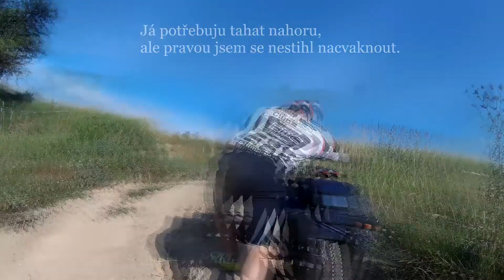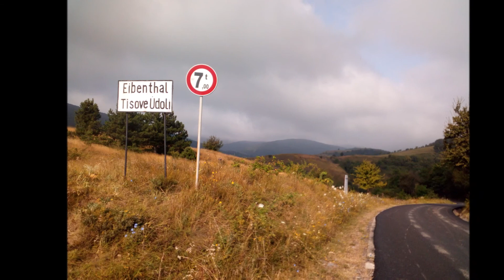Banát 23. - 31.7.2019